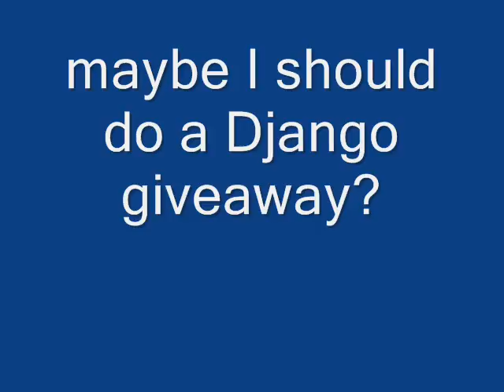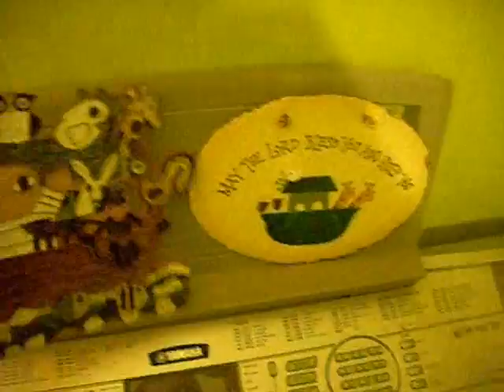Pregnancy Vlog: 27 Week Vlog